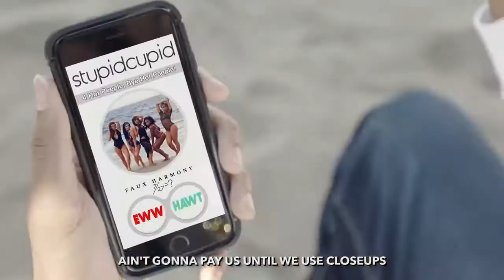Fifth Harmony ft Fetty Wap All In My Head Flex Paródia magyar felirattal!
Régóta nem volt új videó! Most a The Key Of Awesome paródiacsapat Fifth Harmony - All in my head paródiájának fordítását hoztam el nektek. Ha tetszett kommentelj, likeolj. Ha nem akkor is. Csak az első 3.10 feliratos! Után egy hogyan készült videó jön.